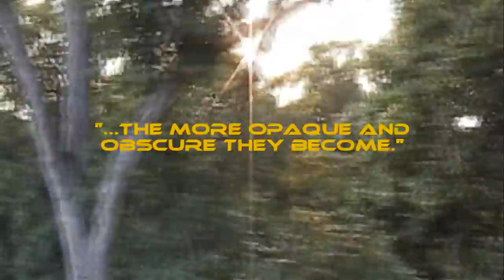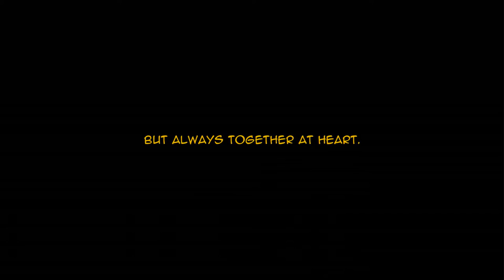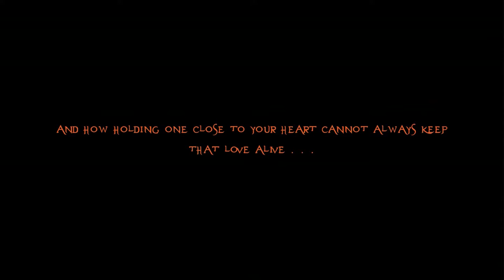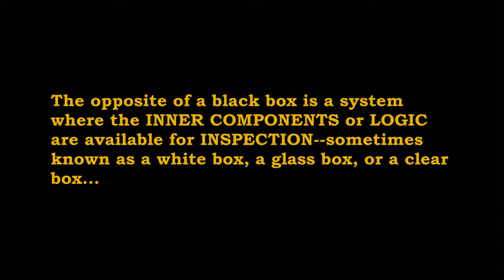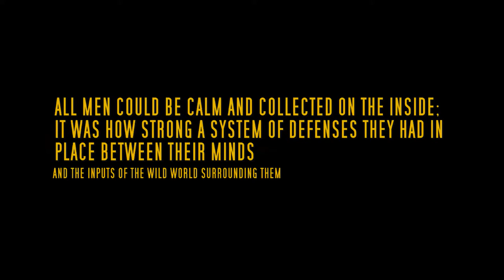BLACK BOX Teaser Trailer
Black Box is a short film based on a short story by Joe Shaver ("The Black Box"). Its basic plot centers on the relationship between two brothers and whether it can survive the hardship of one's conscious being transferred to the confines of a technological storage medium when the other is a complete technophobe.

The film promises to be pretty action-packed and have some nifty special visual effects (with Adobe Premiere Pro)...but production has been indefinitely delayed due to unforeseen absence of one of the central filmmakers.